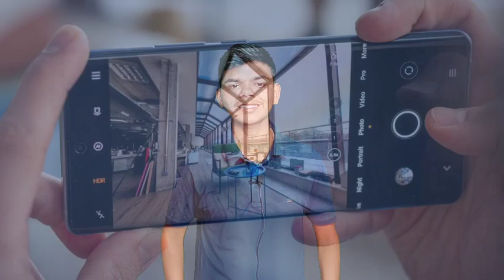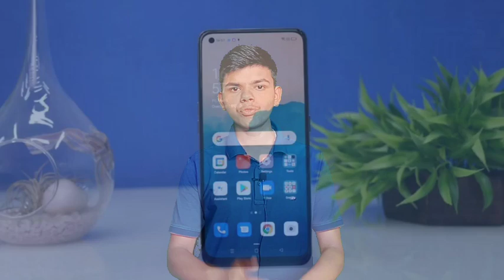Samsung Galaxy Z Fold 3 5G Features & First Impressions ⚡ 7.6” & 6.2” Screen, 120Hz, SD 888 & More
Namaste dosto mere YouTube channel me aap logo ko swagat hai aaj mai aap logo ko batauga Samsung Z Fold 3 Mobile ki full review or features and facilities kee bare me to aap log ees vedio ko pura dekhia or aap log ko kise v tarah ka problem hota hai to aap log mujhe comment me bolia or mai app log ko jald se jald jabab dunga , so aur eeisa vedio dekhne ke liye ees Keep Growing channel ko subscribe kar degia.

Check Now 👇

             Samsung Z Fold 3 :- Ram =            Storage =          ( Price =  ) :-

Our Recommendations :-

Related Topic :-
samsung z fold 3 vs iphone 12 pro max

Related Titles :-
* Samsung Z Fold 3 Unboxing | Foldable Jin!!
* Samsung Galaxy Z Fold 3 First Look - The Good Gets Better!!!🔥🔥🔥
* Is the Galaxy Fold 3 really 80% Stronger?! - Durability Test!
* This is World's FASTEST Folding Phone! - SAMSUNG Galaxy Z Fold 3 Unboxing | TechBar
* I Did A Huge Mistake!!! Samsung Galaxy Z Fold 3 Unboxing🔥🔥🔥

Mai aap log ko aapne bhai jaisaa samajta hu or mujhe pataa hai kii aap log mera support jarur karenge to support karea or support karne ke liye bas ak vedio pe like , ak subscriber  chahiye too please support kar degaa .